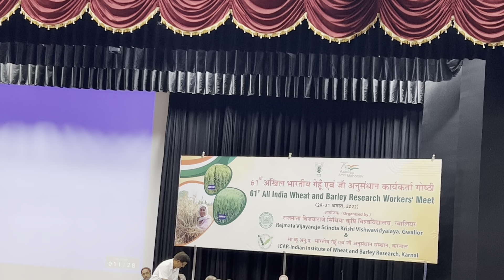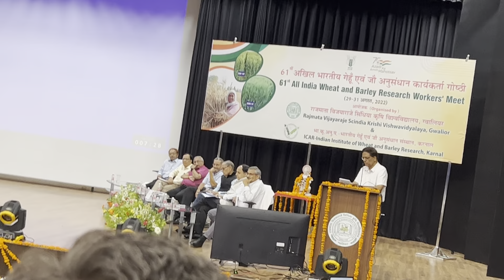A speech of Dr Virk from Harvest plus on bio fortification of wheat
This video will enlighten the role of bio fortifications on human health